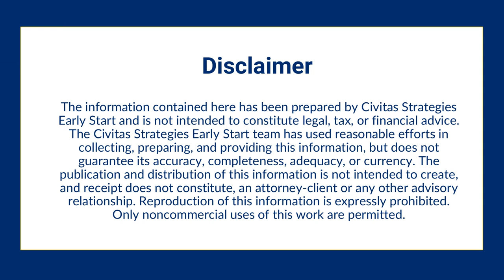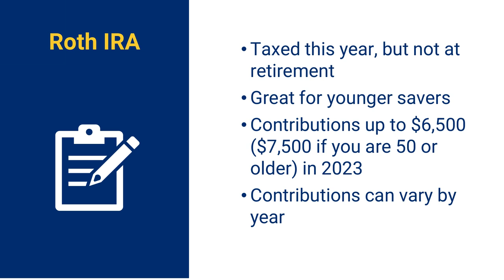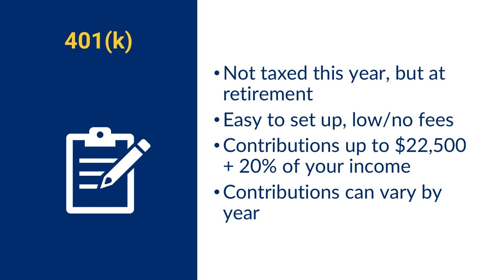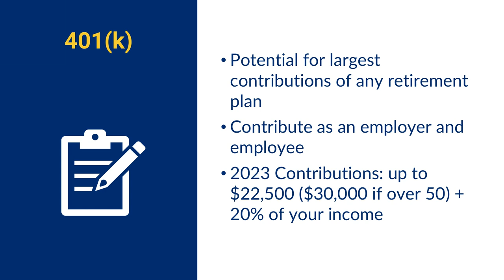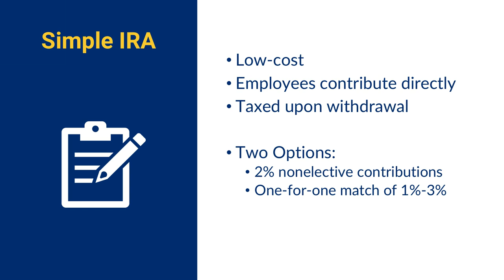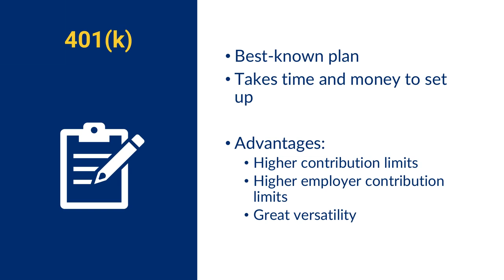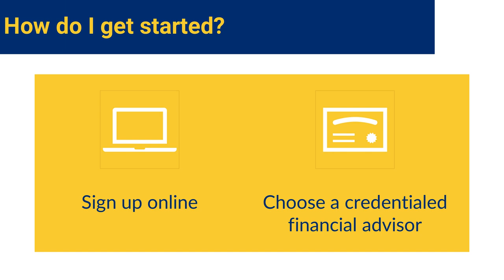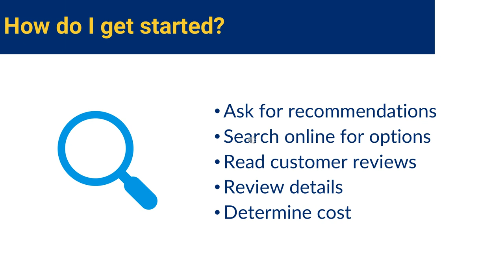How do I choose the right retirement plan?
Learn how to compare retirement plan options for your business